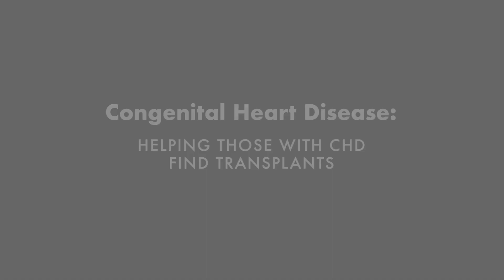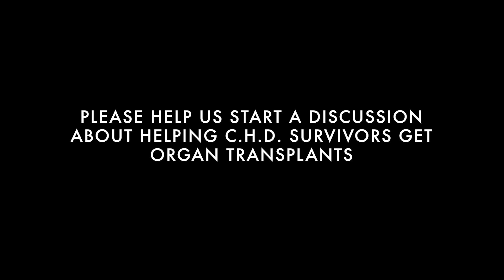The Heart of CHD Families and Organ Donation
What are the dynamics and barriers of transplants for individuals with congenital heart disease?

SYNOPSIS
Internationally renowned pianist Paul Cardall introduces families who had children with similar complex heart defects like himself. These friends and associates of the pianist had endured countless heart surgeries and the last resort was to receive a heart transplant. Unfortunately, a majority of patients with complex heart defects (CHD) are unable to receive heart transplants. .

The question is why don’t sicker congenital cases make it ahead of those with normal anatomy  – is it because of the technicalities of the surgery and we need to do more research and development (i.e. they do not have the anatomy for a healthy heart to be placed), or is the fear of bad outcomes messing up the stats (they can do it but take an easier lower risk case over a difficult one), or is it indeed that “the system” works against this and legislative action can resolve this issue?

OTHER CONSIDERATIONS

1) There are not enough people registered as organ donors.

2) There are not enough cardiovascular surgeons who understand congenital heart disease or do they have experience operating on these patients. Medical schools should require further education on pre-existing defects.

Forbes writes of Paul Cardall, “His music creates an atmosphere where you can unwind, ponder, meditate. It can help people access spiritual feelings and peaceful emotions.”

Steinway & Sons endorsed him as one of the world’s finest pianists. With more than 3 billion lifetime streams, Paul Cardall is a Dove Award-winning musician, composer, and producer. His music is frequently categorized as Classical, Christian and New Age. With 11 No. 1 Billboard albums and 30 million monthly listeners Paul Cardall is one of the most listened to recording artists of our time.

Paul’s music was born out of his compassion to help others. He was born essentially with half a heart and before his first day was finished, surgeons cut into his infant body to save his life. He would spend virtually all of his life in and out of hospitals and recovering from heart surgeries. He received a heart transplant in 2009. Surviving and adapting to a life of chronic illness has helped Paul understand the trauma imposed, particularly on a young person and their families. Paul has made it his life’s mission to create and share piano music that is healing both physically and emotionally.

Two of the many projects Paul’s involved with include partnering with the The Ryan Seacrest Foundation to donate keyboards to children’s hospitals nationwide. Paul and his wife, Kristina, who is from Cleveland, Ohio and a former Wall-street Analyst, established scholarships for students affected by medical bills associated with congenital heart disease because he believes in getting an education regardless of terminal diagnosis. Paul served as an executive board member of the Saving tiny Hearts Society, which seeds grass roots money for federal grant research in the field of congenital heart disease. In 2011, Utah State Board of Regents awarded Paul Cardall with an honorary doctorate.

Paul has collaborated with Grammy winning artists CeCe Winans and Rachel Yamagata. He released a soundtrack album with a handful of artists for the The Broken Miracle, the No. 1 best-selling Amazon novel by J.D. Netto inspired by Paul's life living with only half a heart. Collaborations include songs and performances with David Archuleta, Tyler Glenn (Neon Trees), Ty Herndon, Thompson Square, Matt Hammitt and many others.

In 1999, Paul founded Stone Angel Music, a record label, whose catalogue consists of Billboard charting albums by cellist Steven Sharp Nelson, guitarist Ryan Tilby, pianist Jason Lyle Black and David Tolk, Ryan Stewart, and various artist projects with a handful of former American Idol contests like Ashley Hess, Jordon Moyes, and Kenzie Hall. In 2018, Anthem Entertainment Group, one of today’s most powerful publishers, acquired Paul’s catalogue along with the albums he produced for Stone Angel Music, in one of the biggest instrumental acquisitions of the music industry’s history. Anthem also owns music made popular by Tim McGraw, Justin Timberlake, Beyonce, Keith Urban, Jason Aldean, the Canadian trio Rush, and countless others.

American Songwriter Magazine invited Cardall is also the host of a successful podcast, All Heart with Paul Cardall, and a YouTube series All Heart Adventures, featuring Cardall in various "bucket list" scenarios--living his life to the fullest, with gratitude and appreciation.